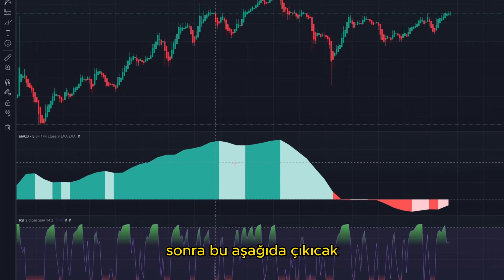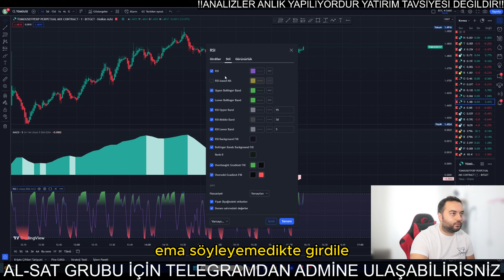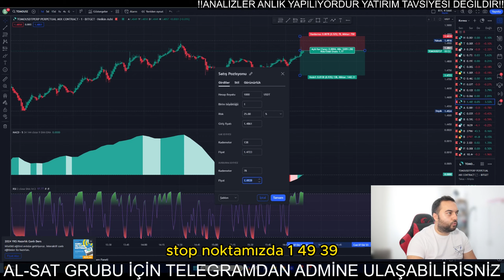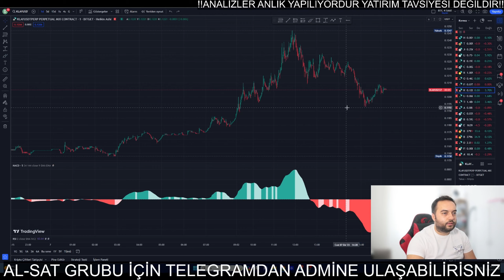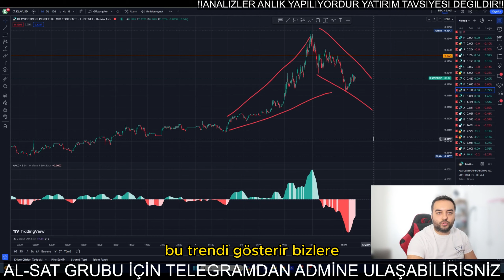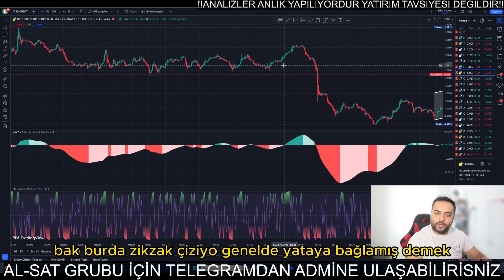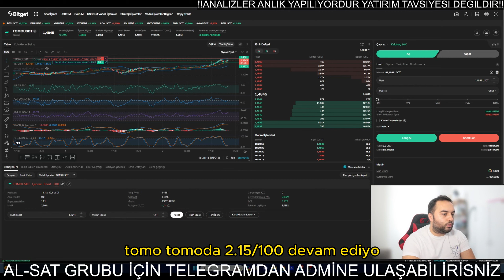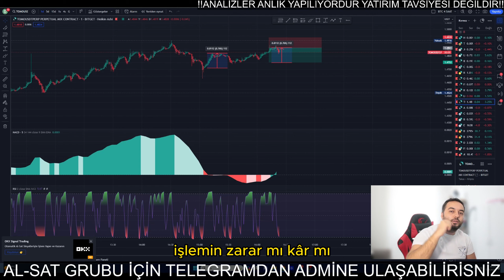%99 KOLAY PARA KAZANDIRAN İNDİKATÖR NASIL KULLANILIR ? Kripto Analizi